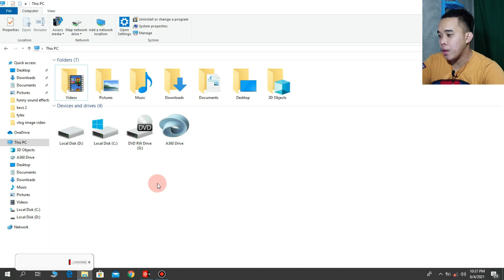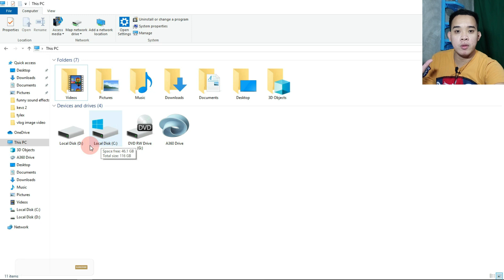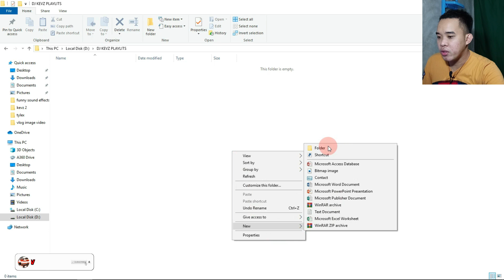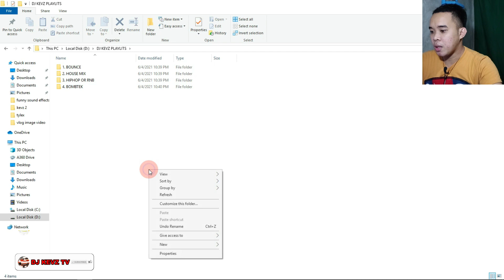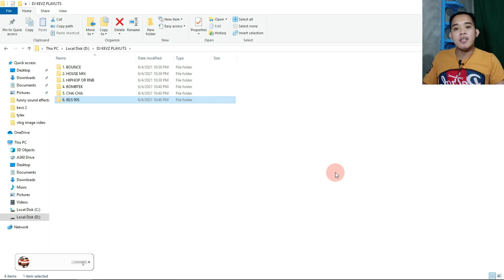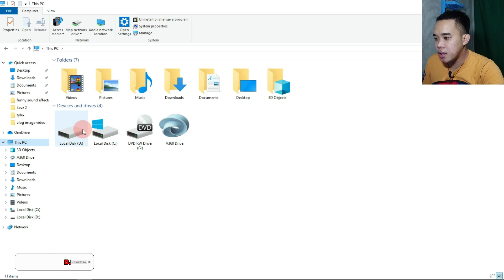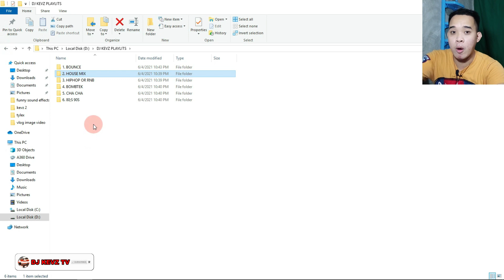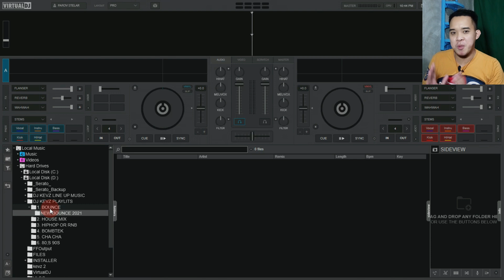PANO GUMAWA NG PLAYLIST SA LIBRARY GAMIT SI VIRTUAL DJ PRO INFINITY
hellow mga ka dj , isang mapagpala po na araw sa inyong lahat at sana po nasa mabuti kayong kalagayan ngayon. ngayon mga ka dj meron naman po tayong panibagong upload na video at ito ay HOW TO CREATE PLAYLIST IN LIBRARY BY USING VIRTUAL DJ 2020 AND VIRTUAL DJ 2021 PRO. INFINITY. na kung saan po mga ka dj makakatulong po ito sa ating mga Dj lalo na po niyong mga new beginners nating mga dj diyan at bilang isang dj dapat talaga naka separate po niyong ating mga music by playlis para pag dating ng sayawan hindi na po tayo malilito sa pag pili ng mga music sapagkat naka playlist na ang ating mga music. sana po mga ka dj makatulong po ito sa inyo kahit papano at syempre mga ka dj wag niyo sana kalimutan na mag like and subscribe sa aking munting channel maraming salamat po mga ka dj .